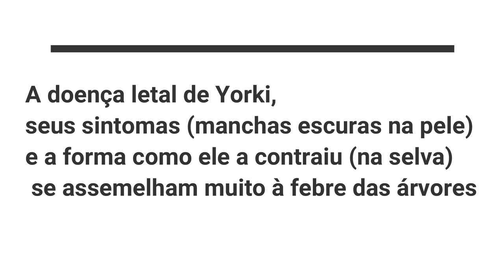TODOS PODERES DOS CHAPEUS DE PALHA NA GUERRA FINAL- A IMPORTÂNCIA DE BONNEY PARA O GOVERNO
MANDEM SUAS PERGUNTAS ELEGANTES NOS LINKS ABAIXO